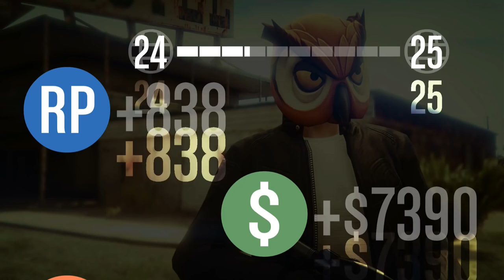GTA ONLINE # 70 - XL Missionen «» Let's Play Grand Theft Auto Online | 60fps Full HD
Gameplay von GTA Online.
Kommentierte Spielszenen von Team PietSmiet

Ihr wollt etwas anderes bei Amazon kaufen und ohne weitere Kosten PietSmiet unterstützen? Dann könnt ihr einfach über diesen Link shoppen

~Together~Grand Theft Auto Online~Chris~Piet~Jay~Brammen~